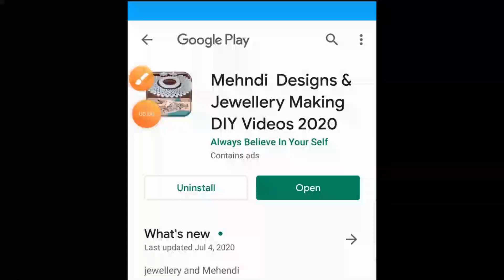How to Make Pearl Beaded Jewellery || Diy || Jewellery Making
Pearl Bead. 5mm & 6mm
Glass Bead. 8mm
1pc 10mm pearl bead